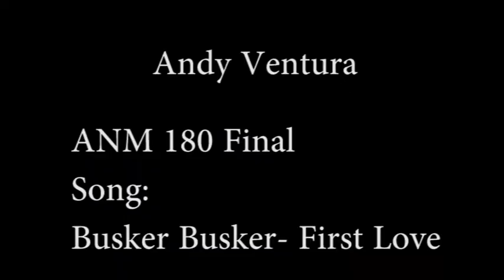Busker Busker- First Love (stop motion short)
Animation: Andy Ventura
Song: Busker Busker-  First Love
Stop Motion anm 180 Final
AAU
2013